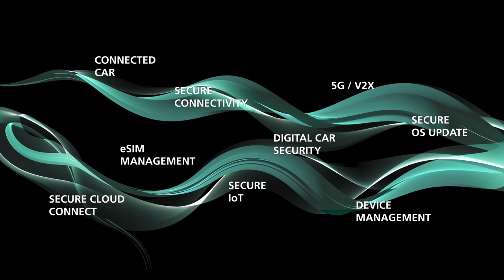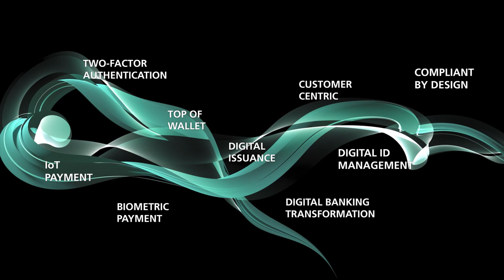G+D enables electronic and digital payment for banking and provides connectivity solutions for IoT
G+D provides products and solutions to safeguard data, identities, and a wide range of digital transactions. This includes the entire smart card and secure digital payments business in the banking sector as well as solutions for secure access and identity management. Additionally G+D offers IoT and digital connectivity solutions and services for the trusted connection of people and machines in the Internet of Things. In particular, these include eSIM management, eOS software licensing, and the SIM card business and digital identities.